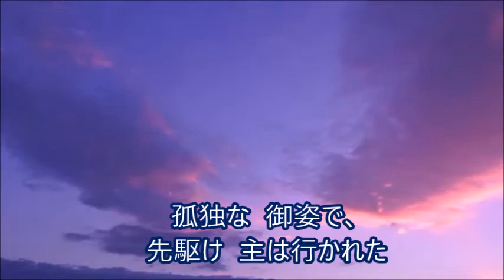聖歌40番「主の道」(全パート)」[天の父母様聖会・世界平和統一家庭連合]